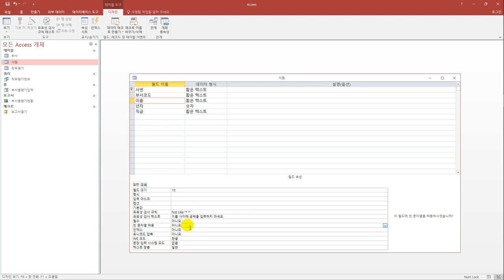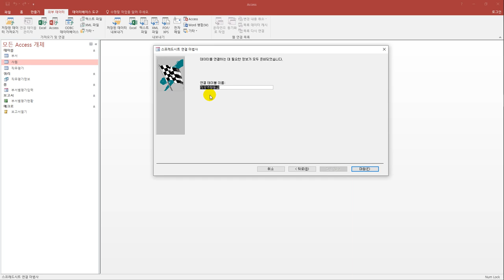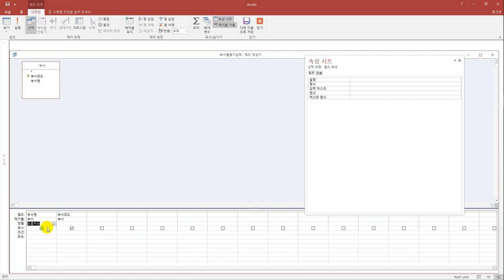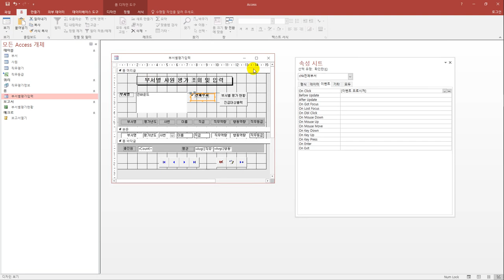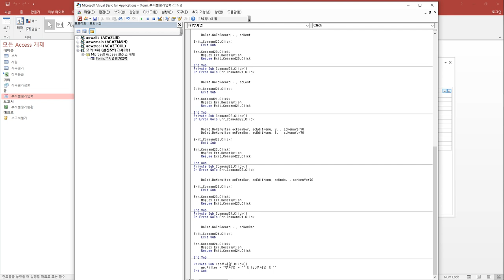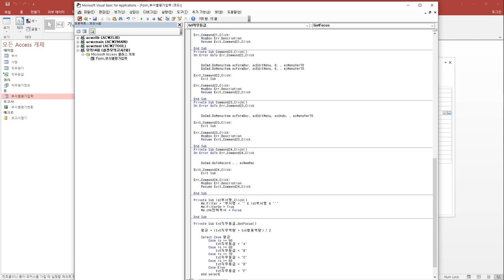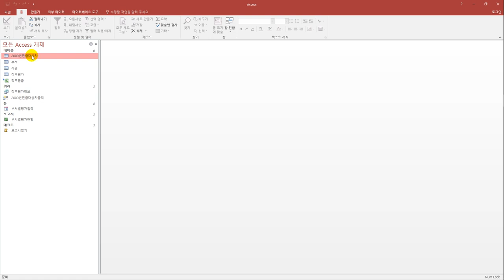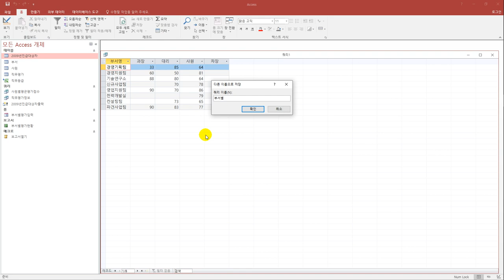[컴활1급실기] 실전 모의고사 2회